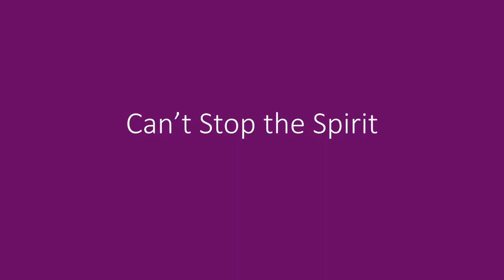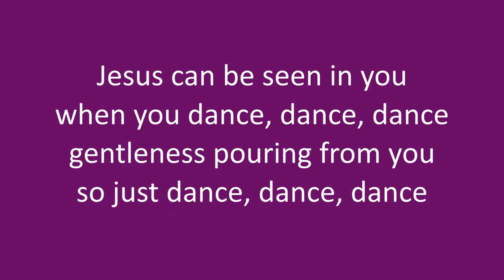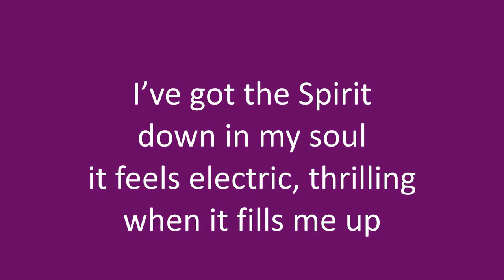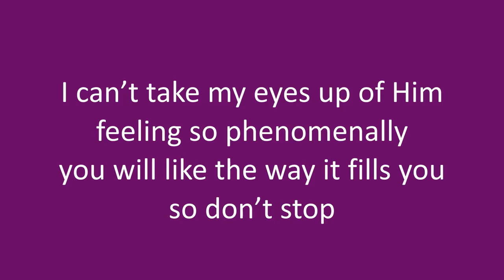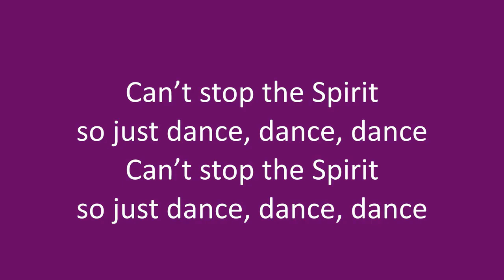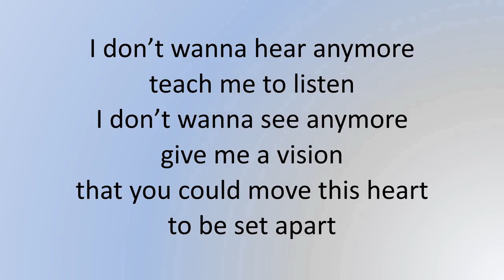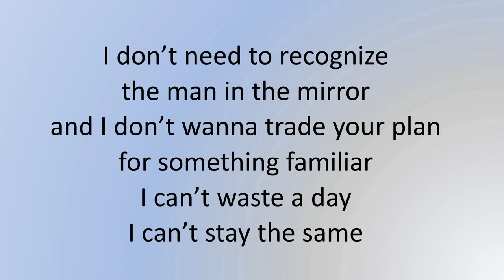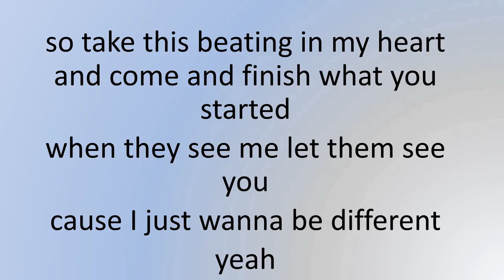Tikuma Vineyard Adventure VBS 2020 Day 4